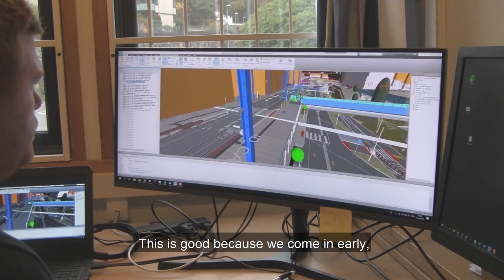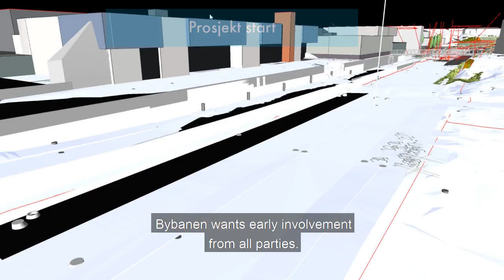NCC constructs Bybanen, Bergen Light Rail in Norway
NCC constructs Bybanen, Bergen Light Rail in Norway.  NCC has from 2008, inluding D14 and D16 built 11 parts of Bybanen.